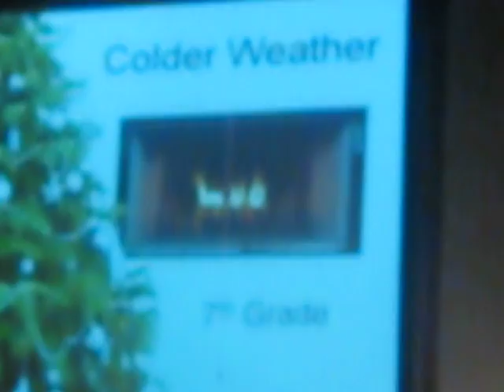Stefany concert4.avi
Stefany concert at church.